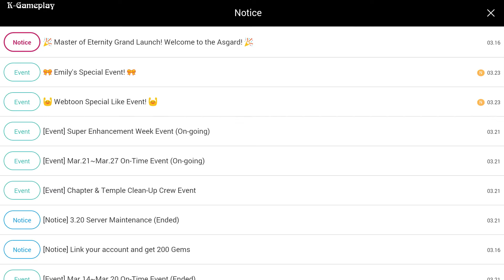Master of Eternity (MOE) Gameplay iOS Android Games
Master of Eternity (MOE): Enlist now to launch into a universe
full of endless excitement!

Engaging narrative that explores the backstory of every Pixie,
mechanics, equipment, and suits that grow more powerful and complex as you progress,
and SRPG combat that's as simple to learn as it is hard to master!